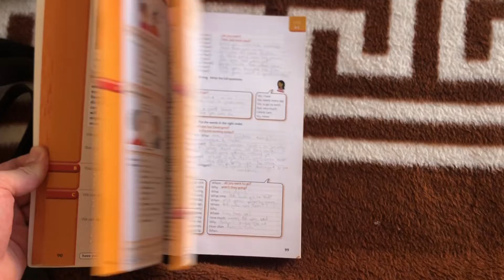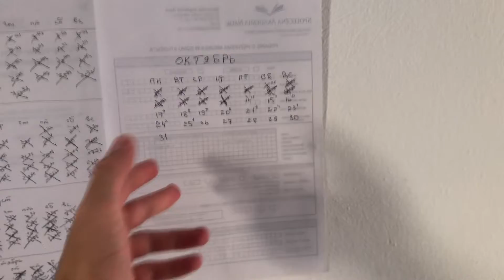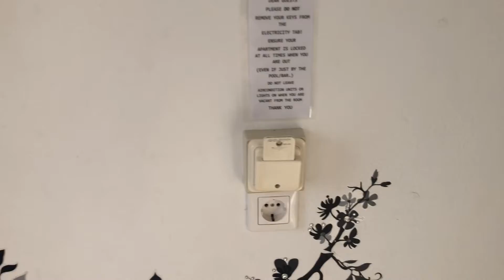ЖИВУ В ЗАБРОШЕННОМ ОТЕЛЕ | РУМ-ТУР | ГРЕЦИЯ | VLOG #3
Inst: @alexeyvarvarovv